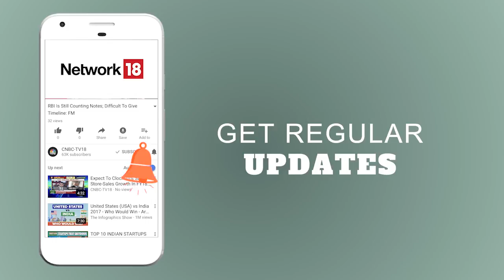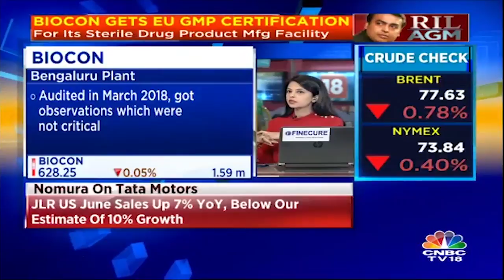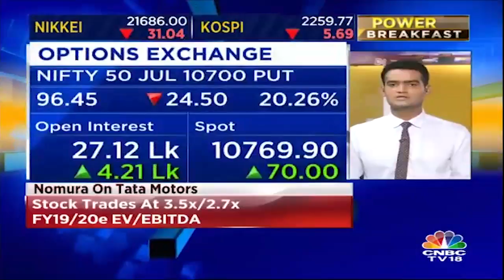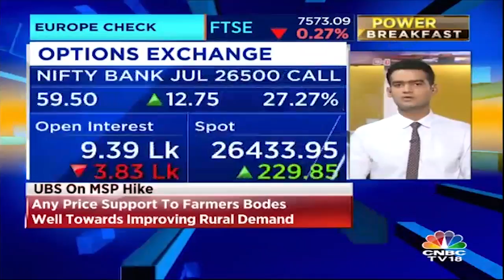M&M Exclusive | Rajesh Jejurikar's Interview | Power Breakfast (Part 2) | CNBC TV18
M&M Exclusive: We caught up with the President, Farm Equipments of the company, Mr Rajesh Jujuriker. Here is a slice of the interview, have a look.